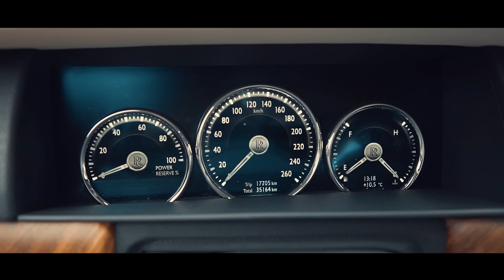Bayer Full i Boys - Szalona blondynka (Oficjalny Teledysk) Disco Polo 2019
- posłuchaj wszystkich największych hitów zespołu Boys!
- słuchaj, baw się i imprezuj przy największych hitach Disco Polo!

Już 25 września 2021 kolejny Roztańczony PGE Narodowy! - Nie możesz być na miejscu? Kup dostęp pod tym linkiem i oglądaj w każdym miejscu, z każdego urządzenia. Zyskaj dostęp za kulisy i wracaj do koncertu kiedy tylko chcesz, przez cały miesiąc!

🔥Jeśli podobał się Wam teledysk zostawcie łapkę w górę 👍, mega pozytywny komentarz i udostępnijcie go swoim znajomym! :)
Jest to dla nas bardzo ważne, ponieważ motywuje nas do robienia jeszcze więcej dobrej muzyki dla Was kochani!:)